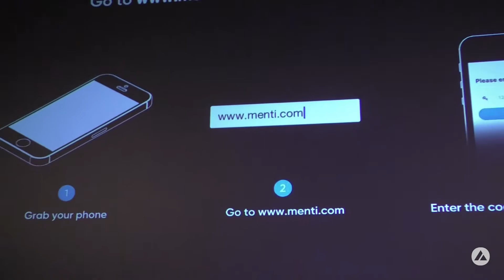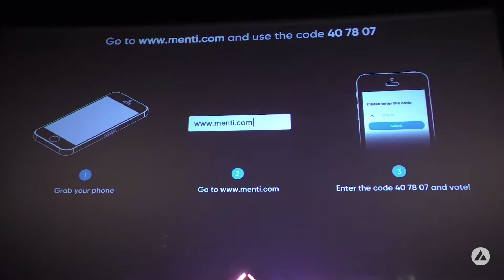Ask The Doc | You're Killing Me | Fred & Debbie Antonelli